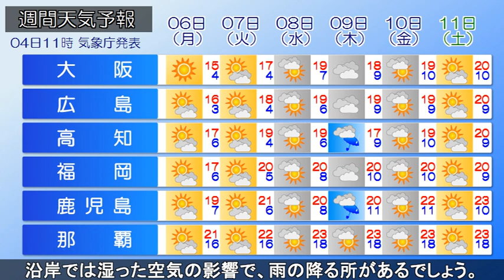20230304 全国の天気予報 昼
北海道の東には低気圧あって、南東に進んでいます。一方、
日本の東海上や日本海中部には高気圧があって、南東に移動
しています。現在、北海道や東北北部の一部で雪の降っている
所があります。また、奄美地方や沖縄地方の一部では雨の
降っている所があります。今日は、北海道や東北北部の一部は
気圧の谷となっており、雪の降る所があるでしょう。奄美地方
や沖縄地方も気圧の谷の影響で、雨の降る所があるでしょう。
その他の地域は、概ね晴れる見込みです。明日は、高気圧に
覆われて、広い範囲で晴れる見込みですが、東海地方や関東
沿岸では湿った空気の影響で、雨の降る所があるでしょう。